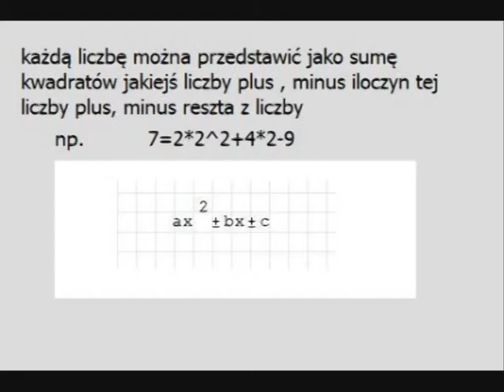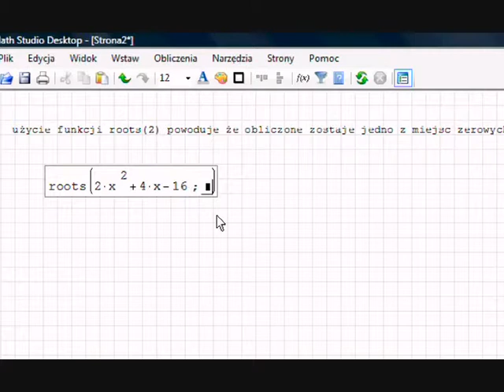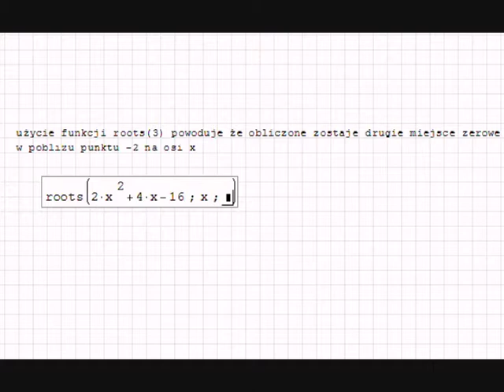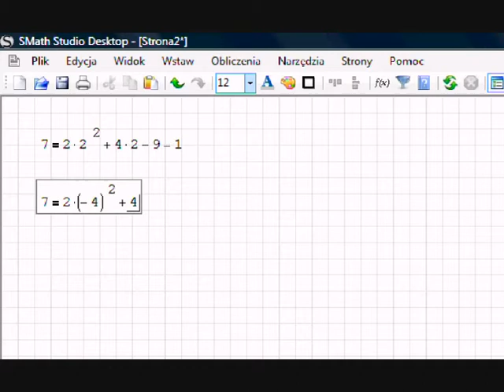SMath funkcje roots2 i roots3